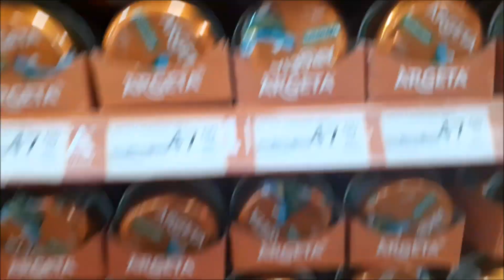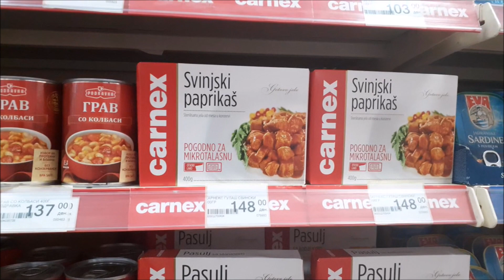Bringás barangolás Észak - Macedóniában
Észak-Macedónián áttekerni különleges élmény. Készítettem egy videót.